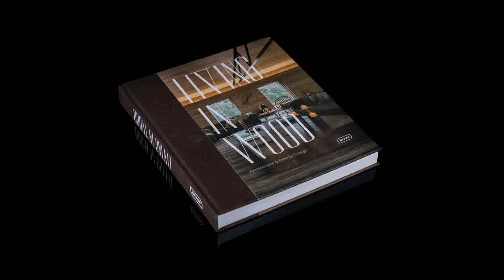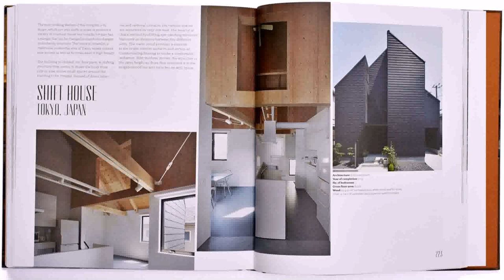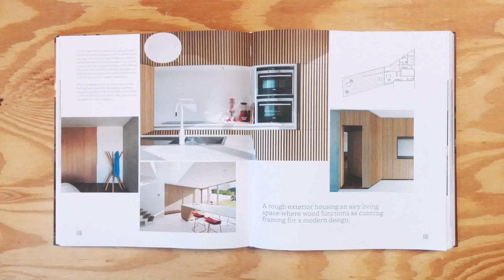Living In Wood Architecture Interior Design